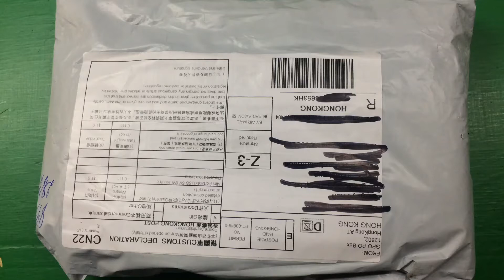High Quality Soldering iron Cable Manufacturing Mini Portable USB 5V 8W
High Quality Soldering iron Cable Manufacturing Mini Portable USB 5V 8W Electric Soldering Iron Pen/Tip Touch Switch Top Sale
Товар сейчас